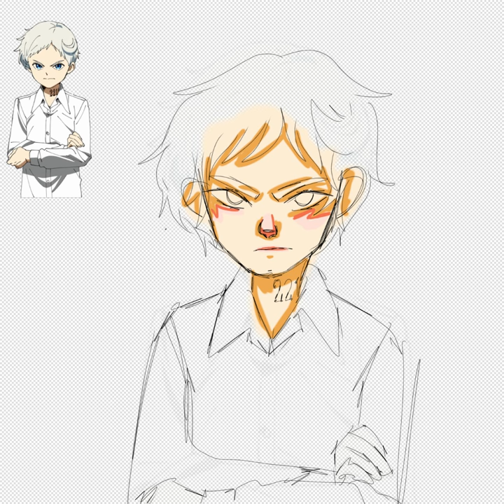another norman speedpaint bc , i have a problem